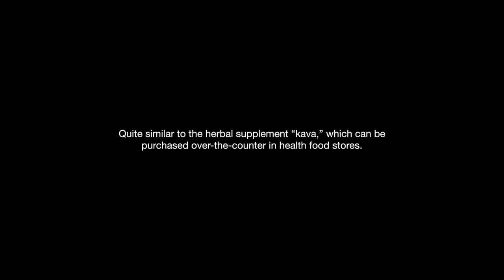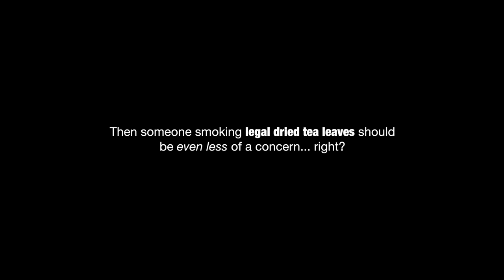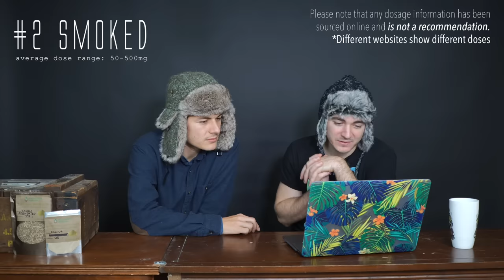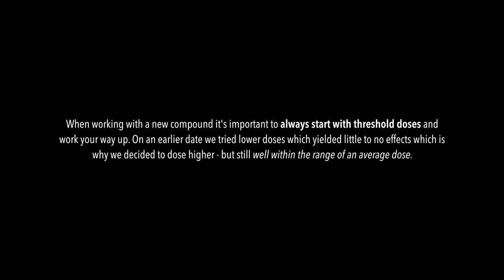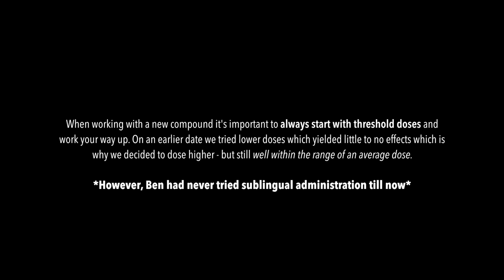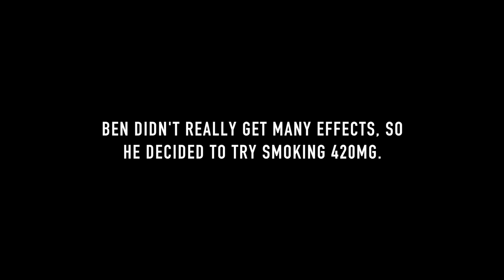Trying "Kanna" With My Brother | Live Experience & Overview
My brother and I try various methods of ingesting this 100% legal (in the USA it is seen as a dietary supplement sold in vitamin shops) psychoactive succulent plant originating from South Africa. Traditionally it’s been used by hunter/gatherer tribes for centuries largely due to its euphoric and mood-boosting qualities. But are the effects actually positive or are there too many negatives to risk tasting it? Watch to find out!

This video intends to educate the viewer on safe-use and harm reduction practices through live examples and clear, accurate explanations.

SPECIAL THANKS TO THE GUYS WHO DONATED THEIR PRODUCT FOR THE VIDEO:
- They’ve got a lot of interesting items.

& “Final Cut Jingles”